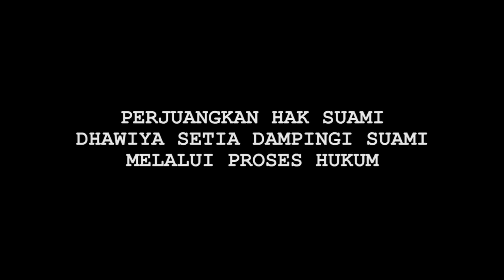Hot News! Terbukti Bersalah Hakim Vonis Suami Dhawiya 5 Tahun Penjara! - Cumicam